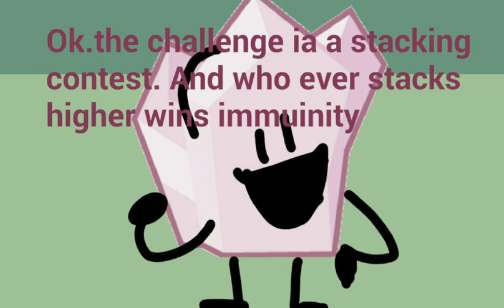Bfs 17: "How high can you go"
How high can u go